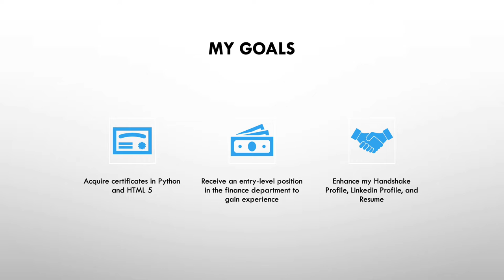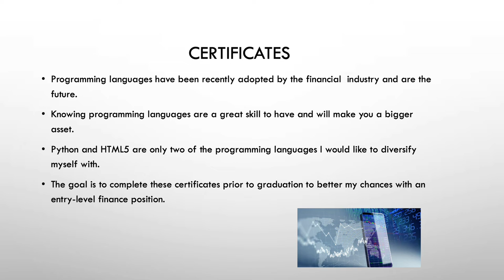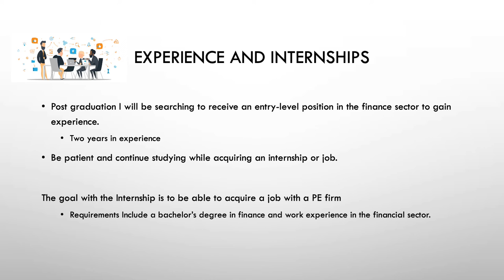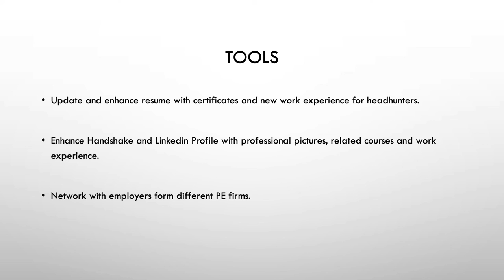3 Year Career Plan Presentation Kevin Becerra GEB3003